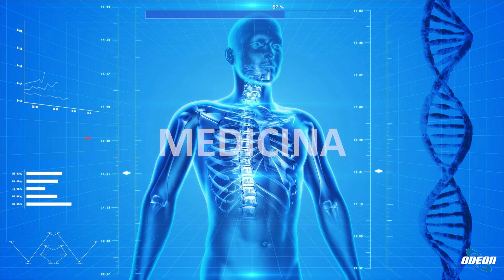Dott. Riccardo Vigetti: Filler e Acido Ialuronico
In questa puntata, il dottor Riccardo Vigetti ha spiegato cos'è un filler, parlando dell'utilizzo dell'acido ialuronico e di altre sostanze per riempire rughe e dare volume al viso. Ha anche discusso della durata dei filler, delle controindicazioni e di chi può eseguire queste procedure, sottolineando l'importanza di affidarsi a medici qualificati come quelli della società italiana di medicina estetica. La puntata si è conclusa con un ringraziamento ai telespettatori e l'invito a seguire le repliche sul portale medicina365.it.